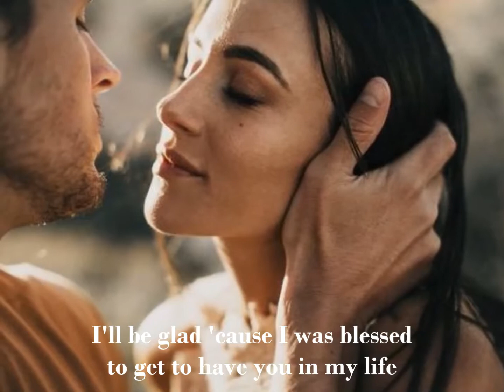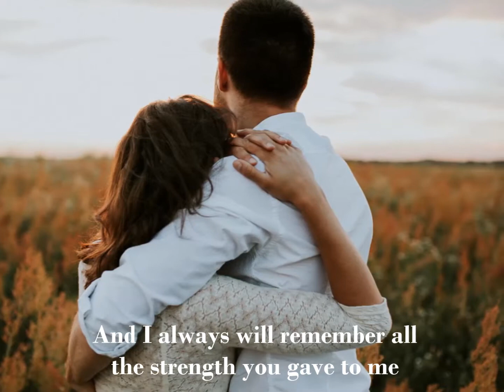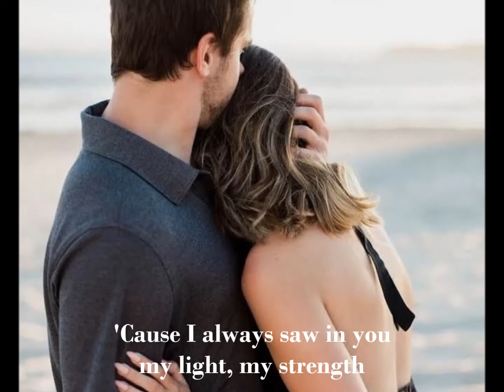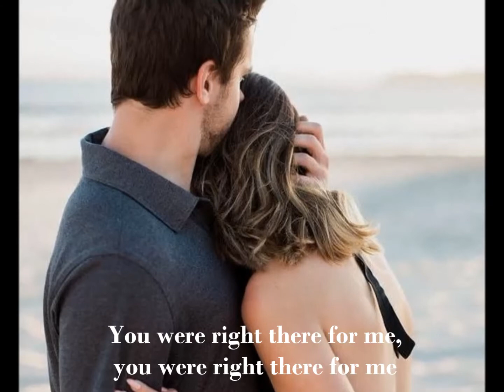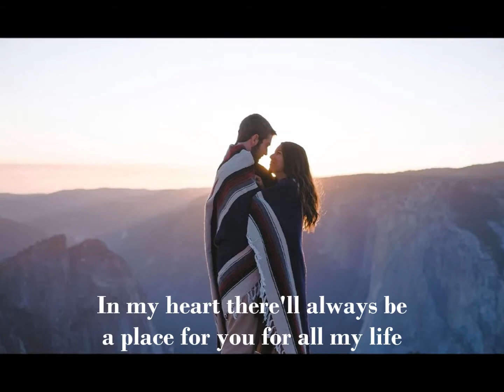There you'll be - Faith Hill - With lyrics